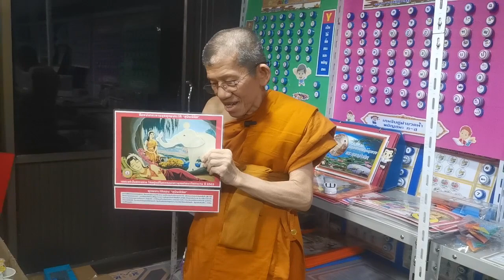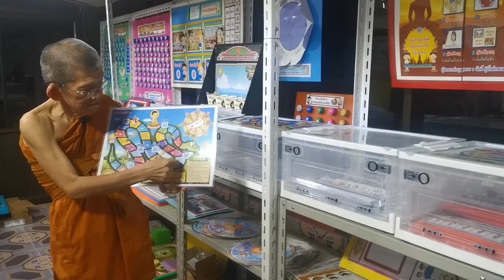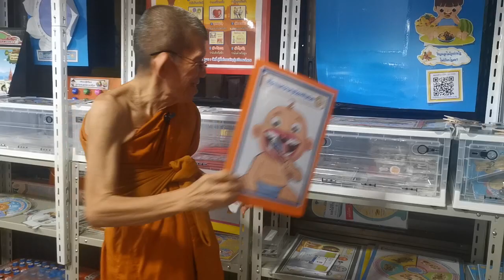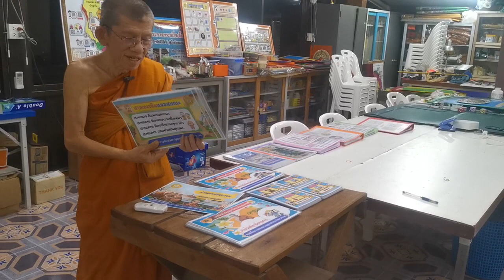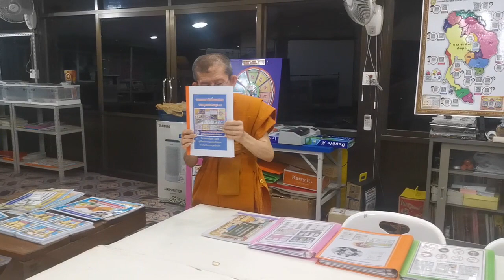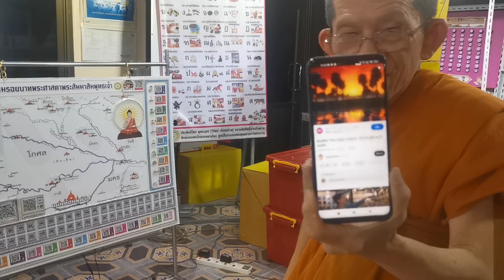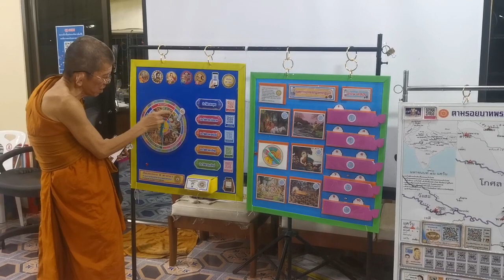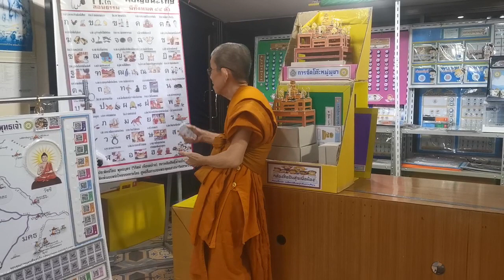แนะนำศูนย์สื่อการสอนพระพุทธศาสนาวัดสวนวาง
วัดสวนวาง ต.แม่นางขาว อ.คุระบุรี จ.พังงา  เป็นศูนย์สื่อการสอนวิชาพระพุทธศานา(รวมทั้งวิชาอื่น ๆด้วย)   โดยทางวัดได้ผลิตสื่อนวตกรรมการสอนวิชาพระพุทธศานาเป็นต้นแบบ เพื่อให้ครูพระและครูสอนวิชาพระพุทธศาสนาได้ศึกษาเรียนรู้  สื่อการสอนที่เราผลิตขึ้นมานั้นมีหลากหลายรูปแบบ อาทิเช่น สื่อหนังกระดาษภาพชักเคลื่อนไหวล, สื่อเกมฟิวเจอร์บอร์ด, บอร์ดเกมการศึกษา, ใบงานต่าง ๆ, สื่อ PowerPoint,  สื่อการสอนนักธรรมและธรรมศึกษา ฯลฯ
โรงเรียนใด,ครูพระสอนศีลธรรม,ครูสอนพระพุทธศานา ที่สนใจสามารถติดต่อมาได้ ทางวัดเรายินดีเปิดอบรมสอนเทคนิควิธีการผลิตให้ฟรีที่วัด ไม่รับอบรมนอกสถานที่ไม่สะดวกในการขนย้ายอุปกรณ์ นอกจากนี้เรายังมีโครงการผลิตสื่อการสอนแจกยังโรงรียนถิ่นธุรกันดารปีละครั้งในโครงการธารน้ำใจสู่เยาวชน(ปันความสุขให้น้อง) ปีละครั้งหรือตามโอกาสมควร ท่านสนใจสามารถติดตามผลงานสื่อการสอนและดาวน์โหลดสื่อการสอนได้ที่เพจพระบุญนพ สุทฺธสีโล(นิราลัย)